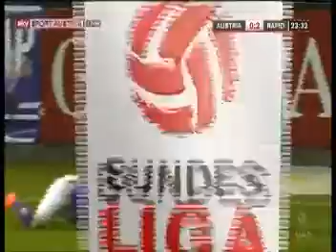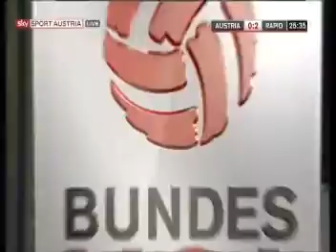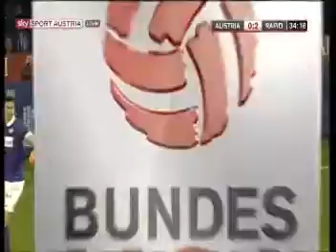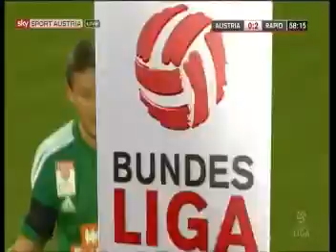22. Runde Austria Wien - Rapid 0:3 (0:2) 14. 2. 2016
Generali Arena, 12.500 Zuschauer, Schiedsrichter Harkam
 Tore: 0:1 (9.) Murg, 0:2 (14.,Elfmeter) S. Hofmann, 0:3 (72.) Jelic
 AUSTRIA: Hadzikic - Koch, Shikov, Rotpuller, Martschinko -Holzhauer, Serbest - Kehat (46. Friesenbichler), Gorgon, Venuto - Kayode
 RAPID: Strebinger - Pavelic,Sonnleitner, M. Hofmann, Stangl - Petsos, Schwab - Murg (66. Schobesberger), S. Hofmann (60. Grahovac),Kainz - Jelic (76. Tomi)
 Gelb: Shikov, Kayode, Venuto; Jelic, S. Hofmann